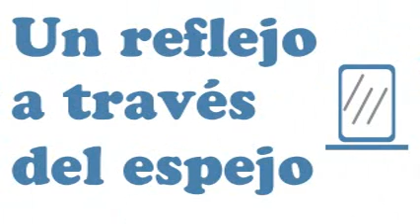Mariachi Guanajuato - Clavel Tapatio